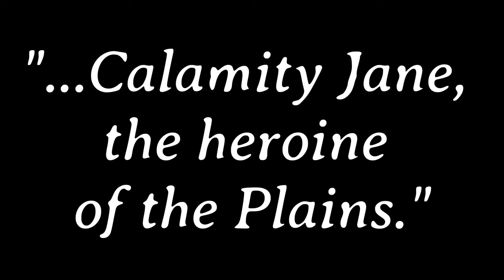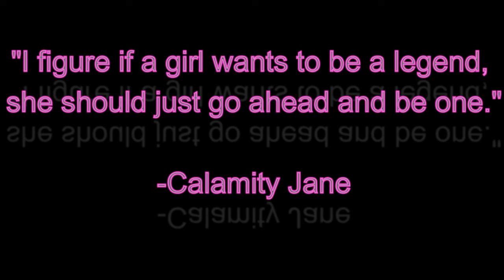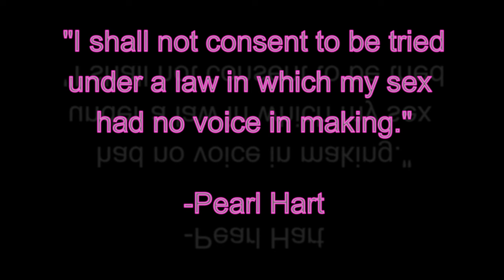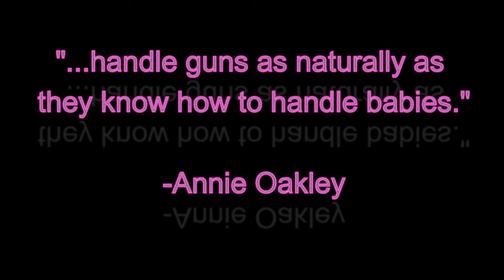Top 5 Ladies of the Wild West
The Wild West wasn’t just for men! Here are the top 5 ladies of the Wild West. During the Wild West period, the women usually stood in the shadows of man but, the women on this list challenged the traditional roles, shocked society, and proved that they were as good as, or better, than any man.

0:00 - Introduction
0:18 - Laura Bullion
02:48 - Calamity Jane
05:47 - Pearl Hart
09:49 - Belle Starr
12:11 - Annie Oakley